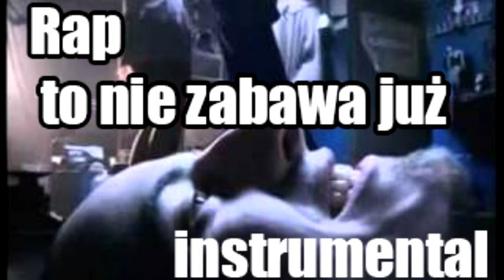Abradab - Rap to nie zabawa już [Instrumental]